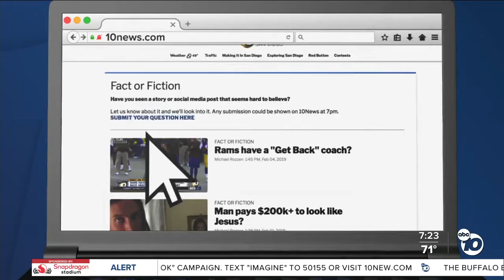Fact or Fiction: Worker flipped Dr. Oz sign to 'no' in photo?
A picture being spread appears to show Pennsylvania Senate candidate Dr. Mehmet Oz posing with some restaurant workers, one of whom has flipped the Oz sign on its side to form the word "No."